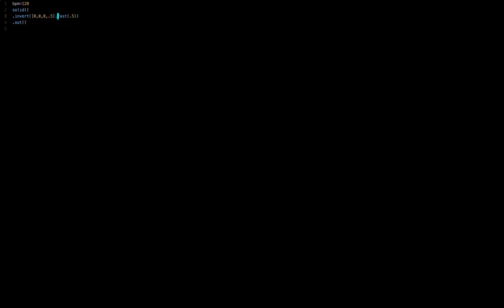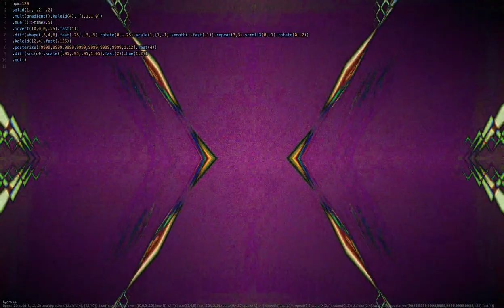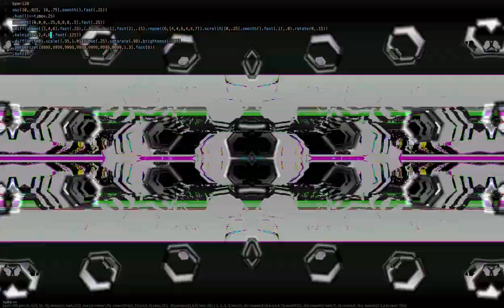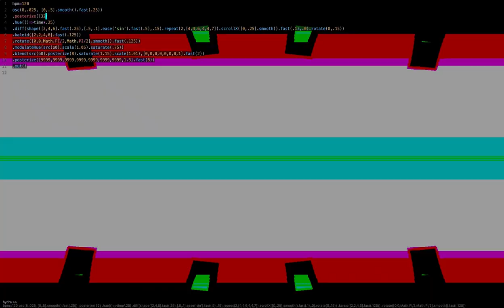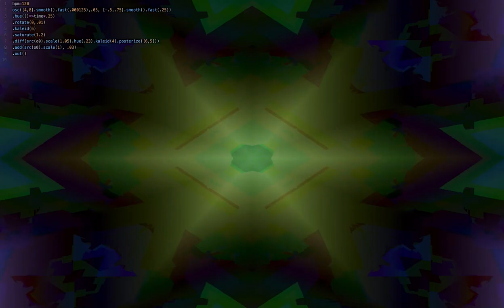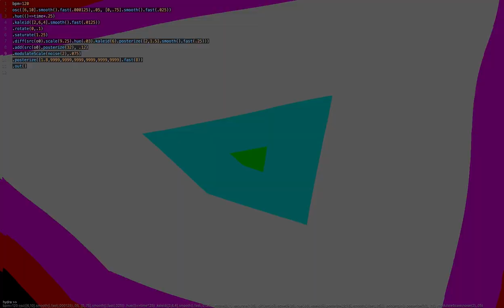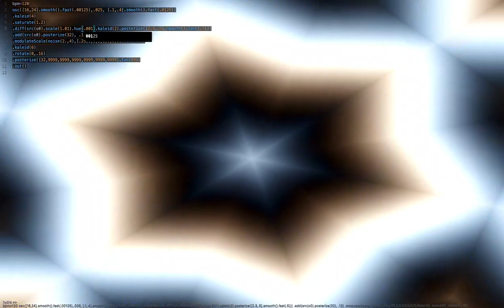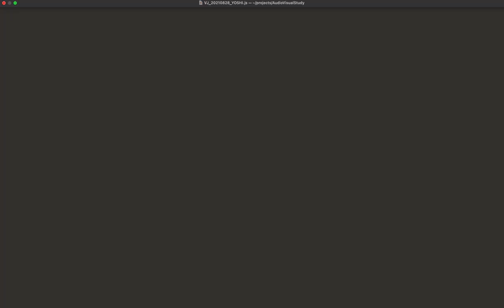Wandering in the dust - Burning Man 2021 / DJ YOSHI x VJ hacha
- Virtual Burning Man 2021への想いを込めて -

2017年にあの場所にはじめて行って、見たもの感じたものがずっと身体の中に残り続けて丸4年間…、その残り火を友人たちとのバーニングな活動(作って×燃やして=∞）を通し、頭パッカーンってなるまで思い詰めて醸成させて作った、私なりの「Radical Self-Expression」です。

MIXに映像をつけてくれたのは先日開催されたバーニングジャパンでLive CodingパフォーマンスをしてくれたVJのhachaさん。ハウスを基調としたMIXに、Live Codingで時空を超える極彩映像を乗せてくれました。もはや映像というより空間で、頭真っ白、ダスト色。

広大なPlayaを彷徨う想い出に、そしてこれから必ずやってくる明るい未来に、この作品を捧げます。今度Playaに帰った時にあなたに出会えることを祈って…)’(

"See you in the dust!!"

text by YOSHI

「Wandering in the dust - Burning Man 2021」(sound only Ver.)